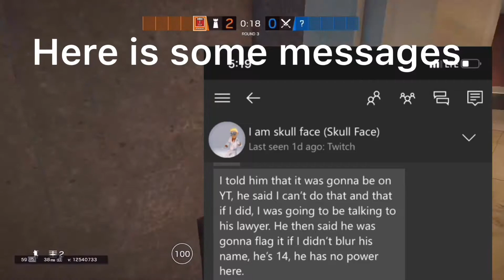RANDOM IN RAINBOW RAGES LOSSES 1v1 *clutch*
Shoutout to TheNiceYoutubers